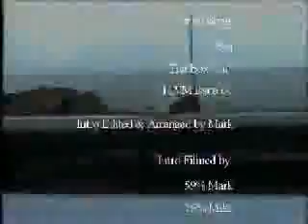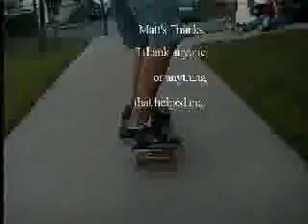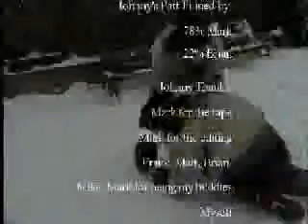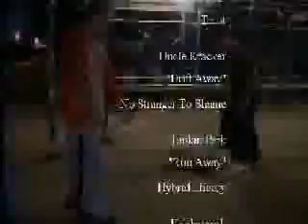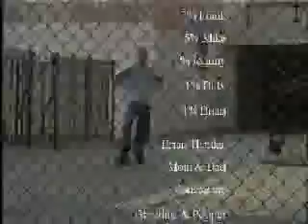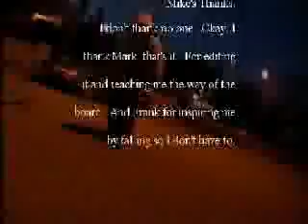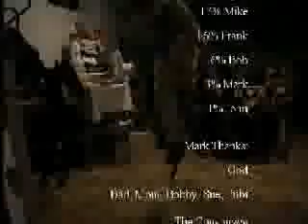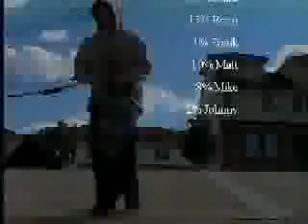Stale Shirts Credits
The Credits for Stale Shirts from Outer Space